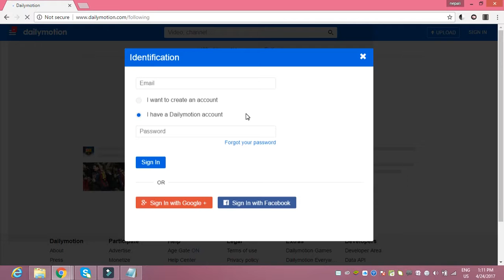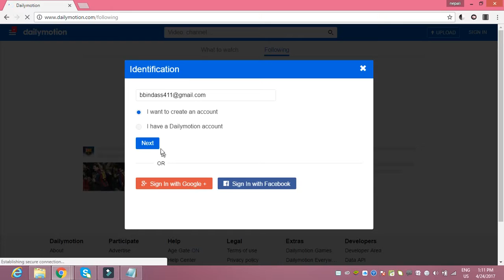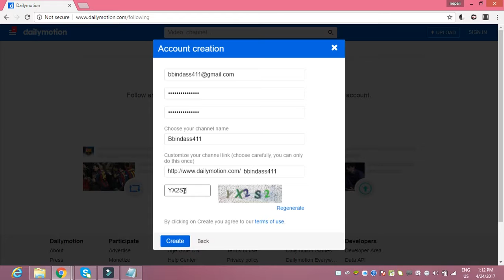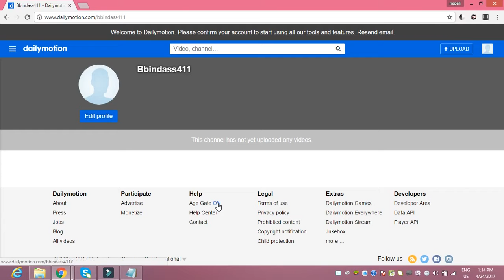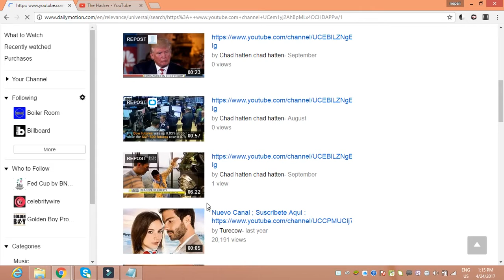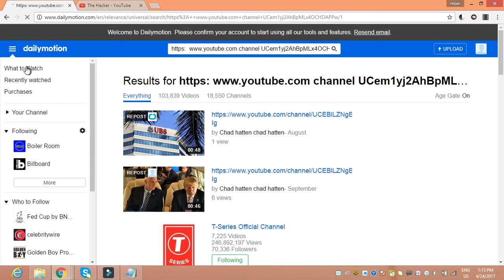How To Make Money On Dailymotion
Technical Lateef Salman Description